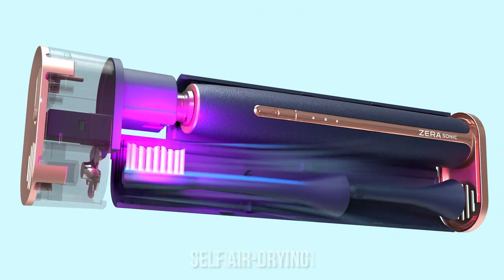Achieve Whiter Teeth Fast with ZERA Sonic - The First 2-Way Auto-caring Toothbrush Kit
Get ready for a dental revolution with ZERA Sonic - The First 2-Way Auto-caring Toothbrush Kit! This innovative toothbrush is a game-changer in oral hygiene. It's time to transform your dental care routine. Discover why everyone is raving about ZERA Sonic.

🔥 Don't miss out on the chance to achieve a whiter, healthier smile fast. Upgrade your brushing routine with the first 2-way auto-caring toothbrush kit. Say goodbye to plaque and hello to a radiant smile. Get your ZERA Sonic kit today!

| TAGS |
Kickstarter
Indiegogo
Kickbooster
Crowdfunding
Crowdfunding Sites
Kickstarter Crowdfunding
Indiegogo Crowdfunding
Kickstarter Projects
Indiegogo Projects
Kickstarter Campaigns
Indiegogo Campaigns
Latest Crowdfunding
Newest Crowdfunding
Crowdfunding Campaigns
Crowdfunding Projects
Newest Inventions
Latest Inventions
Newest Technology
Latest Technology
Newest Gadgets
Latest Gadgets